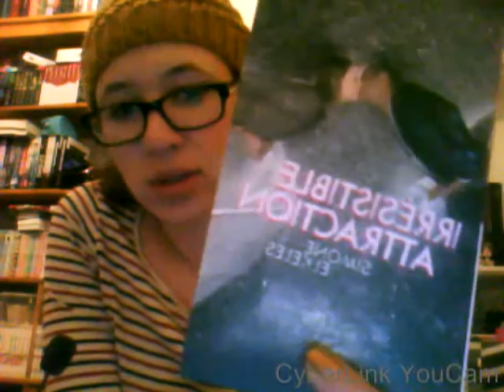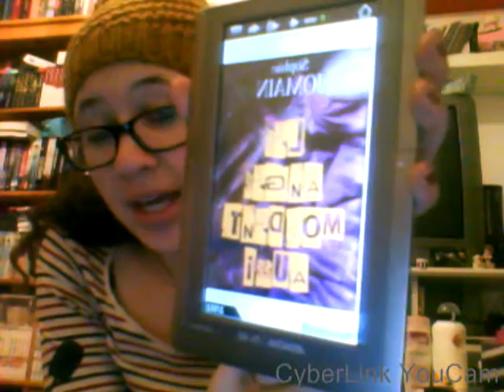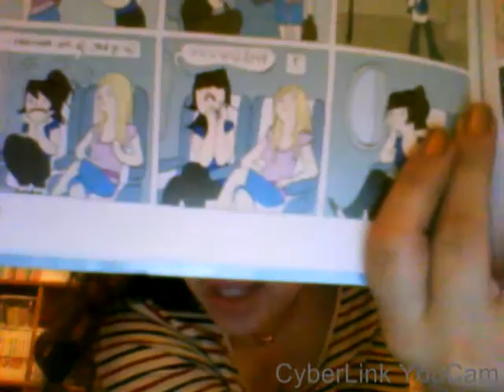[Book] Hey lundi party #3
Lectures passées :
- Irrésistible attraction de Simone Elkeles
- Eva de Aude Picault
- Charley Davidson 1 - Première tombe sur la droite de Darynda Jones

Lecture en cours :
- Felicity Atcock 1 - Les anges mordent aussi de Sophie Jomain